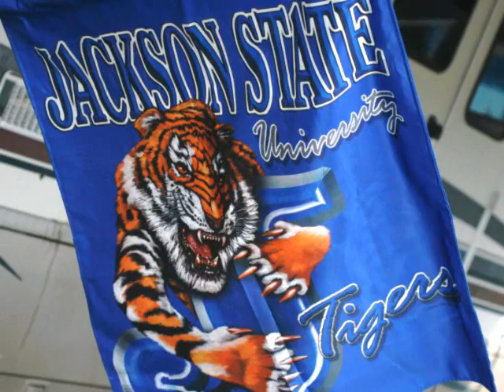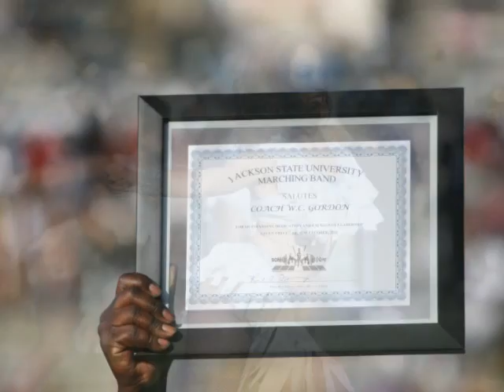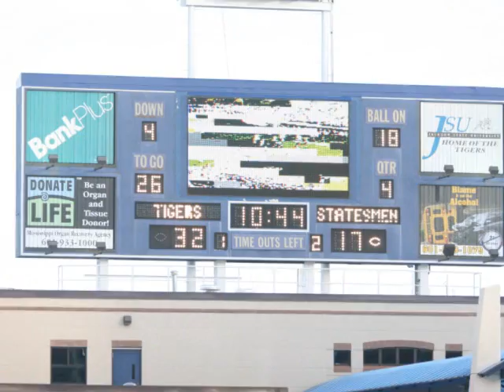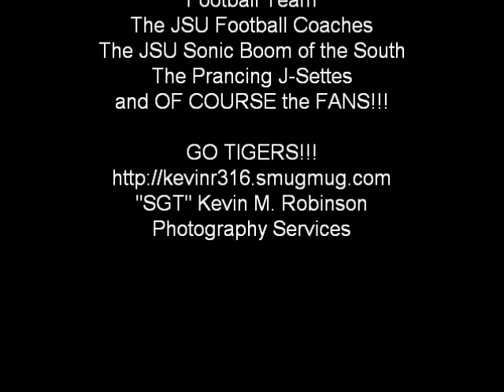2010 Jackson State University vs Delta State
Jackson, MS. starting about 1:3pm. I started at the Mississippi Veterans Memorial Stadium capturing tailgating, fans getting ready for the game, the Sonic Boom warming up and their stadium intro. My photography style lets you view the game as if you are right there. I do this because EVERYONE is not able to make it to the games can depend on me for a REPLAY into areas that you do not always get to see. Spread the word. "SGT" Kevin Maurice Robinson, the former 1990 JSU Sonic Boom Member is here to deliver. My website is